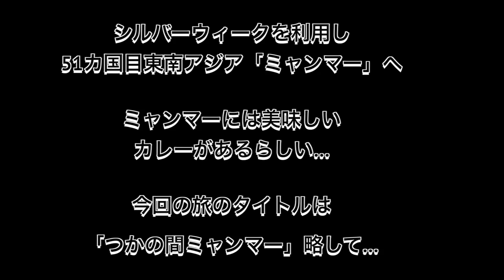51カ国目ミャンマーへ！Backpacking in Myanmar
ミャンマー旅、遂に公開！果たしてミャンマーには何が待っているのか！？

おすすめカレー動画はこちら